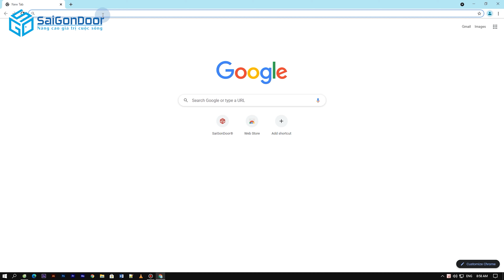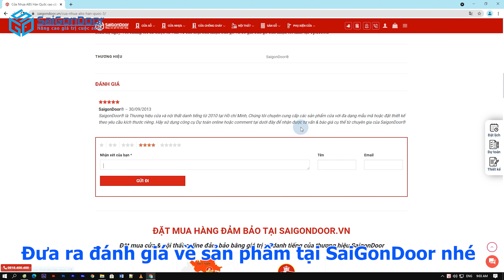🌎 Hướng dẫn mua cửa nhựa ABS online tại SaiGonDoor, đặt hàng qua website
​@SAIGONDOOR hướng dẫn khách hàng đặt hàng mua cửa nhựa abs Hàn Quốc online qua trang web của công ty.
Khách hàng không cần phải di chuyển nhiều, chúng tôi sẽ cung cấp cho khách hàng trang web và hình ảnh ảnh online để khách hàng lựa chọn.
Khách hàng chốt trao đổi mẫu mã trên web hoặc online với nhân viên @SAIGONDOOR , xác nhận chuyển tiền và chúng tôi sản xuất giao hàng tận nơi.
Khách hàng yên tâm chọn đúng trang web @SAIGONDOOR để mua sản phẩm uy tín.
➡Kệ tivi
➡Giường Ngủ
☎️ Hotline Mobi Quận 7: 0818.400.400
📞 Hotline Mobi Quận 9: 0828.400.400
☎️Hotline Mobi Quận 12: 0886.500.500
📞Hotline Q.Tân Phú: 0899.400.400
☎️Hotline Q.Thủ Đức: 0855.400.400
📞Hotline Phạm Văn Đồng: 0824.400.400
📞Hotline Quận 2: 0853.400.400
☎️Hotline Cần Thơ Miền Tây: 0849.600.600
🚏Showroom I: 511 Lê Văn Lương, Phường Tân Phong, Quận 7, Tp.HCM
📍Showroom II: 535 Đỗ Xuân Hợp, P. Phước Long B, Quận 9, Tp HCM.
📍Showroom IV: 21 Quốc Lộ 1K, Phường Linh Xuân, Quận Thủ Đức, Tp HCM.
🗺Xưởng Sản Xuất 1: 361 TX25, Phường Thạnh Xuân, Quận 12, Tp.HCM
🗺Xưởng Sản Xuất 2: 81 Võ Văn Bích, Xã Tân Thạnh Đông, Huyện Củ Chi, Tp.HCM
🗺Xưởng Sản Xuất 3: Đường số 9, Phường An Bình, TP.Biên Hòa, Đồng Nai